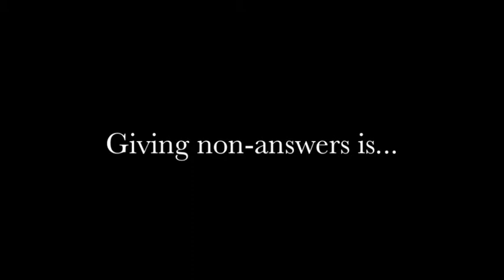Survey Says...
Is Rep. Mike Coffman giving the public straight answers? Survey says.